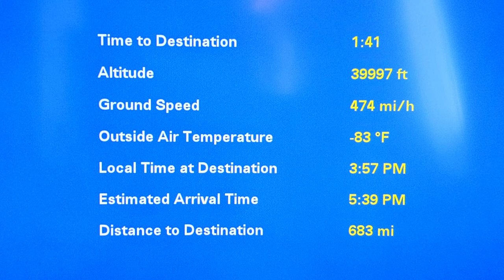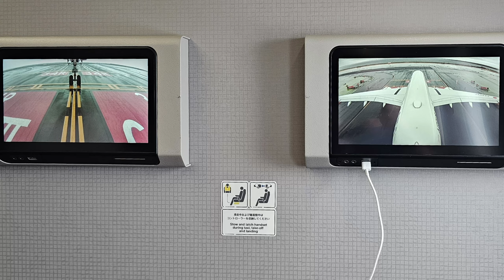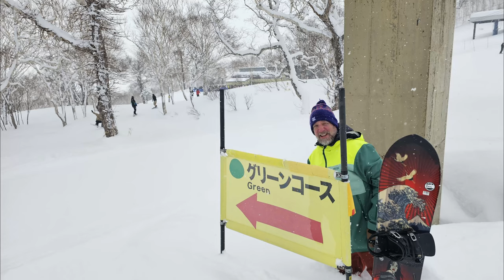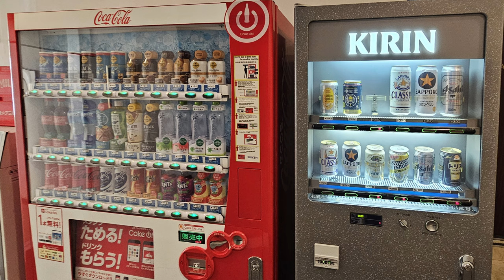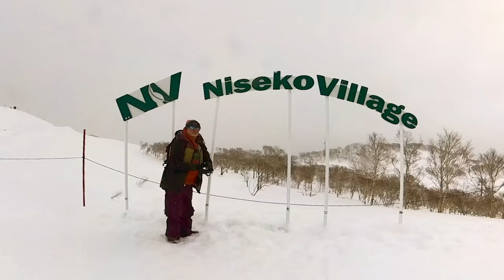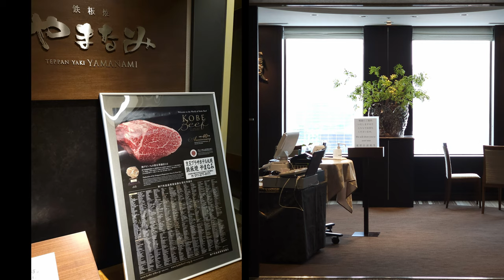Japan Winter Trip 2024 with Byran and Ron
Japan Winter Trip 2024 included Tokyo, Sapporo, Naseki, Osaka, Hiroshima and more. Snowboarding is everything I dreamed of and Japan is hospitable and amazing.